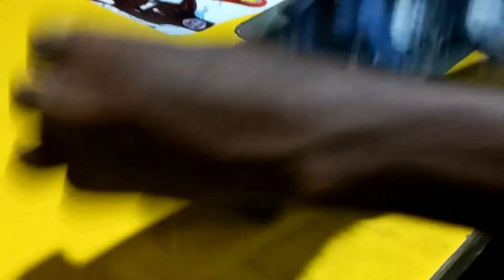Sida loo sameeyo taakada timaha